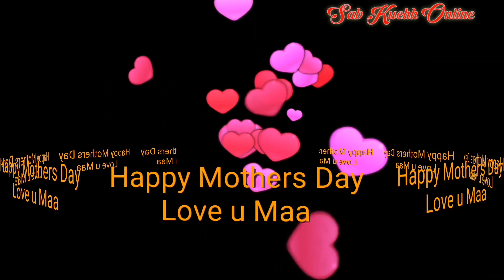Mothers Day Status, whatsapp statis